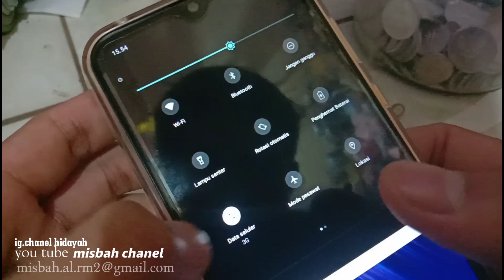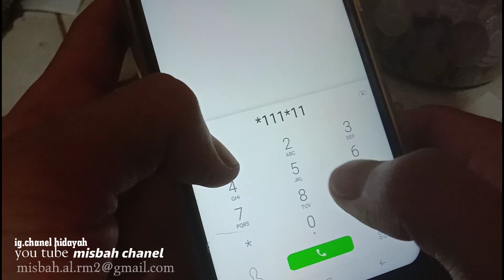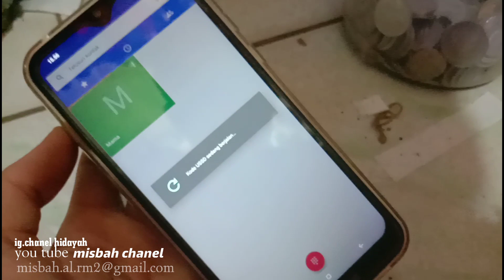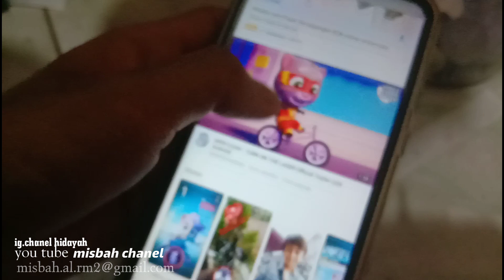Cara setting data seluler yang gak muncul muncul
dipublikasikan 17 Desember 2019
tonton sampai selesai cara setting data seluler yang gak muncul muncul dalam perdana kartu tri.

banyaknya permintaan tentang cara claim kuota tri . Alhamdulillah pada kesempatan ini Chanel Misbah membuat dan memecahkan masalahnya .
 banyak orang yang blom tau caranya